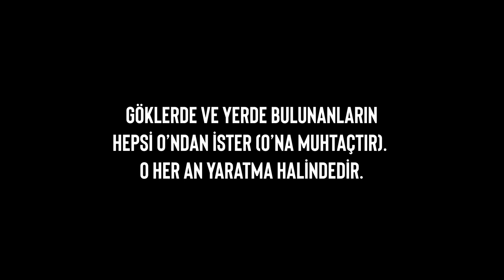Allah'ı kabul etmeyen adam!